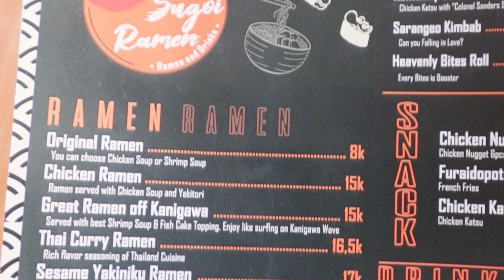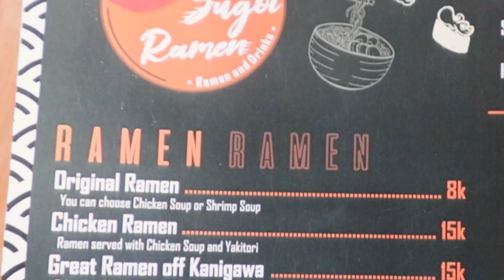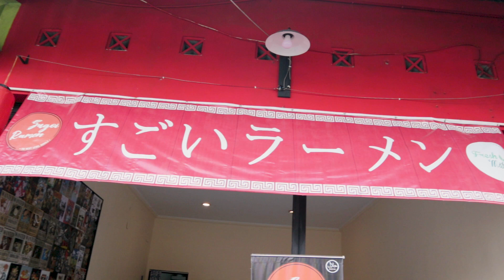REKOMENDASI RAMEN MURAH PORSI JUMBO DI UTARA JOGJA | Sugoi Ramen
Namanya tokonya Sugoi Ramen, kalo kalian pernah nyobain Nikkou Ramen 11 12 lah sama ini. Mantap porsinya juga jumbo!

Lokasi di utara terminal Concat, di ruko-ruko pokoknya